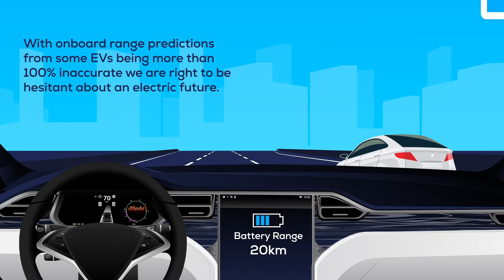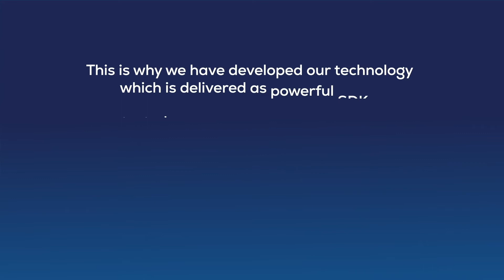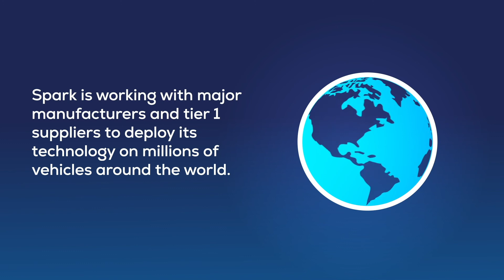SPARK EV FLEET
Find out more about our Fleet SDK.